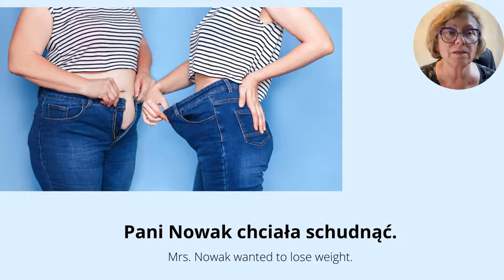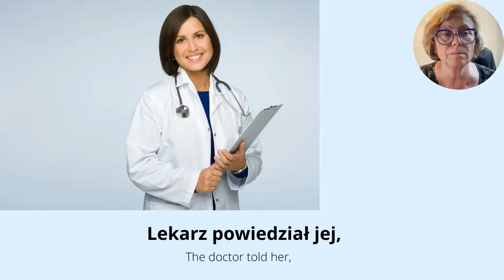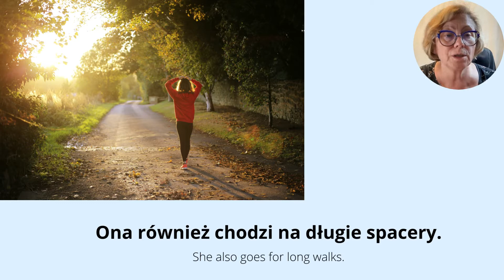Learn Polish through stories: Extra slow Polish story in 3rd person. Story "Pani Nowak" Part 2.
Easy Polish: Polish Short Story "Pani Nowak" Part 2 |⭐Join us on Facebook! Speak Polish - Learn Slowly but Surely. Learn Polish phrases and grammar by listening to short stories. This story is in the third person. Short stories accelerate learning by teaching you grammatically correct Polish phrases spoken in context. Listen, read along, and watch to the end. Your learning experience improves when you Listen and Read multiple times – repetition is the key. This Polish short story to help you learn Polish faster. Slow Polish helps you master the Polish language. You will want to watch and listen to the video several times. Read it with me and read it alone. Listen and read as many times as possible. This will help your learning. Reading by a native speaker. Polish for beginners and learners who want to improve their vocabulary. Story to help you master the Polish language. Easy way to learn Polish. Please listen to it a few times and try to read it with me and then alone. Very slow Polish story. Try to watch to the end over and over. This will help you in learning.

00:00 Learn Polish through stories Pani Nowak Part 2
00:12 Beginning of the story
00:35 Polish phrase: Mrs Nowak wanted to lose weight
01:16 Polish phrase: went to the doctor
01:36 Polish phrase: should play sport
02:51 Polish phrase: she lost weight